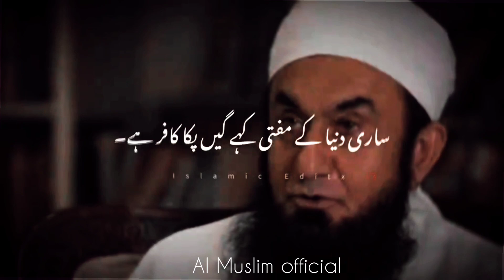tariq jameel status _ tariq jameel status emotional _ Al Muslim official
tariq jameel New byan
tariq jameel emotional bayan
tariq jameel emotional status

Tariq Jameel shaab, Tariq Jameel Sahab New bayan WhatsApp status Islamic short clips bayan 2022, emotional bayan of  MTJ bayan for status, Naat status for Jummah, status Jawani  Very Heart Touching  Emotional Bayan WhatsApp Status Maulana Tariq Jameel Status, tariq jameel status,
molana tariq jameel short status
dil  molana tariq jameel status valentine day
molana tariq jameel status
maulana tariq jameel statu
tariq jameel tik tok status
molana tariq jameel status saber
molana molana tariq jameel status 15 second
molana tariq jameel bayan whatsapp status full screen
status molana tariq jameel molana
tariq jameel hd status
molana tariq jameel status ramzan
sad molana tariq jameel status

TAGS 👇
molanatariqjameel#islamicstatus#mtjstatus
 status
muharam whatsapp status
Bardesh Whatsapp status
haj status
roza status
namaz status
benamazi status
ALLAH Status
Islam status
Dua Status
Baap ka Haq status
Maa ka Haq status